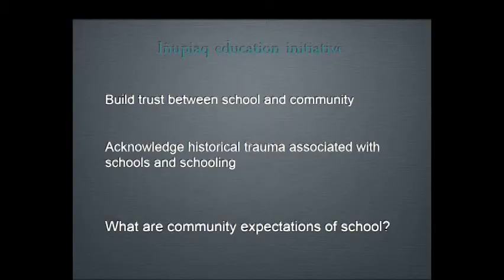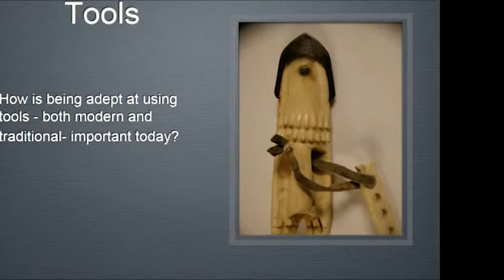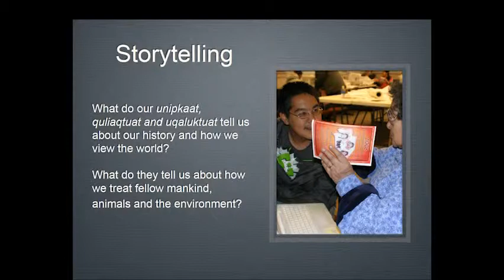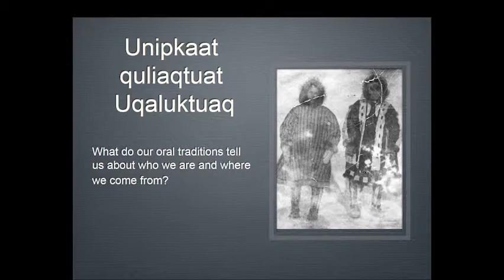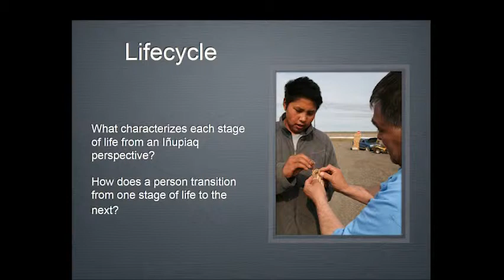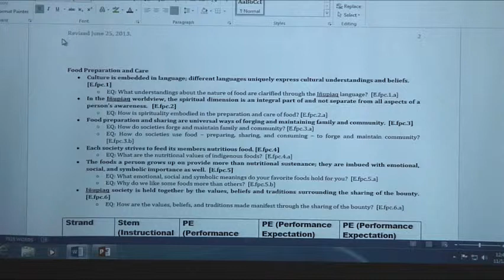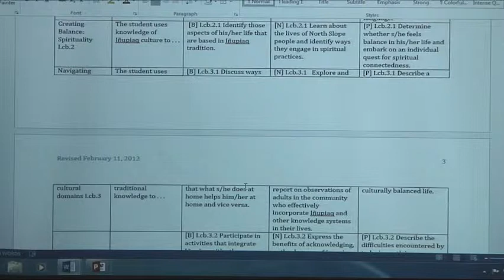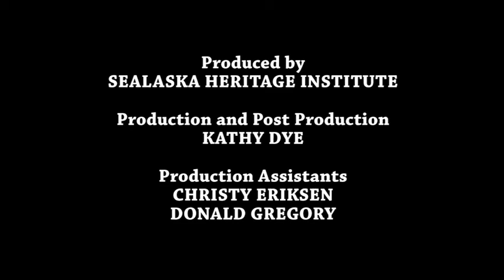Reclaiming Traditional Spirituality with Jana Harcharek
Lecture by Jana Harcharek, Director, Iñupiaq Education Department at North Slope Borough School District. Nuances associated with traditional spirituality continue to be oppressed as a result of Christian influences. In this presentation, Pausauraq Jana Harcharek will speak about efforts to effect change to make the discussion of traditional "religion" acceptable for purposes of setting the stage for the reclamation of traditional spirituality more widespread in the Iñupiaq region.